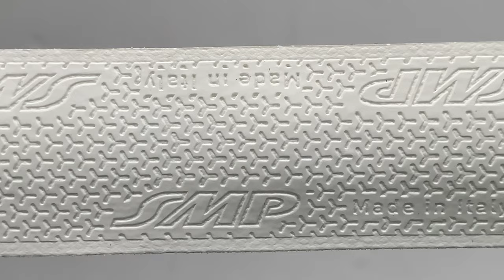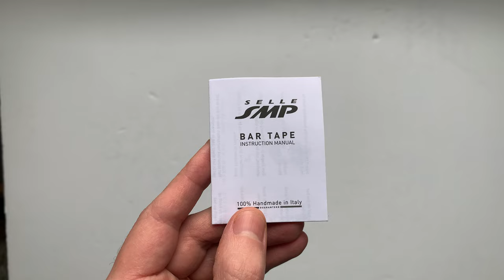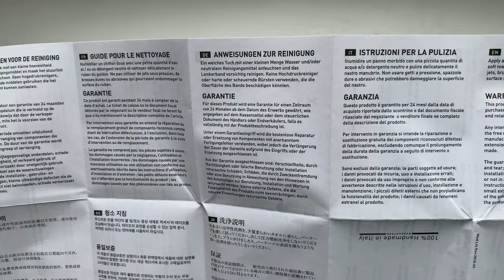Selle SMP Grip 2.0 Kerékpár Kormányszalag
A Selle SMP Grip 2.0 Bar Tape bandázsa HPP 2.0 (High Performance Polymer 2.0) speciális polimer bevonattal rendelkezik. Fehér és fekete színben kapható. A tartozék kormányvég dugó pedig ideális akár gravel használatra is.